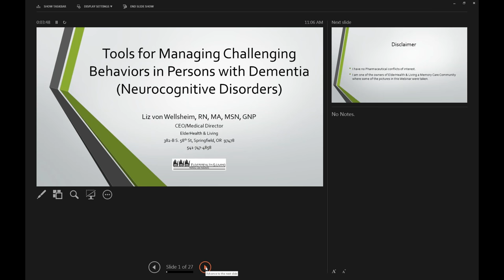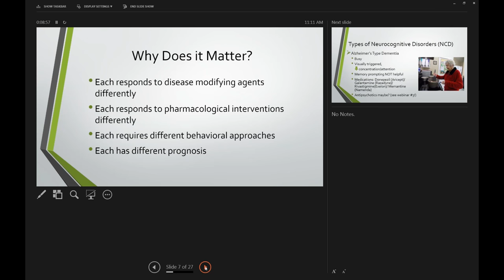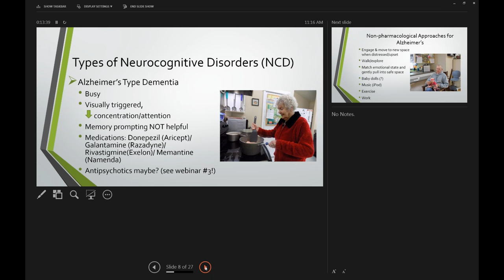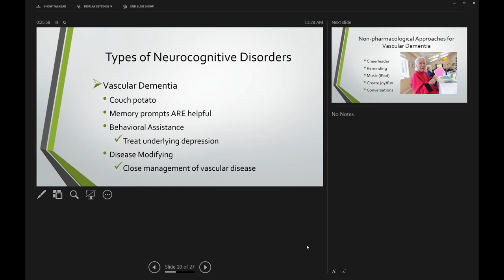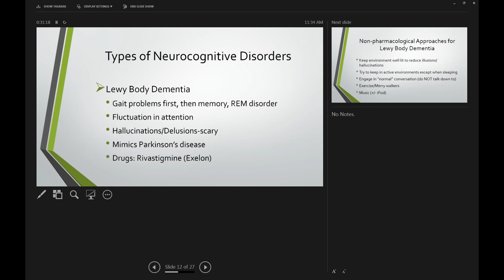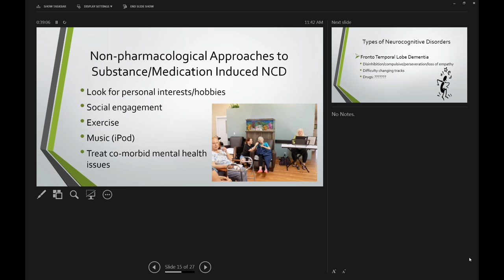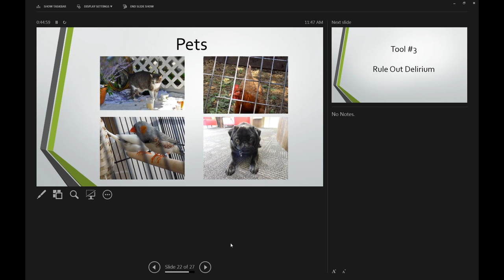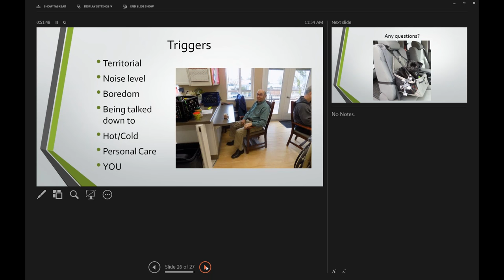Assessment and Non Pharmacological Interventions